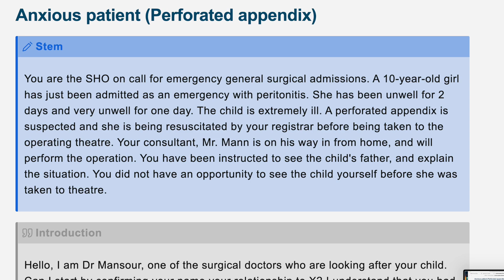Communication with anxious patient | MRCS part B